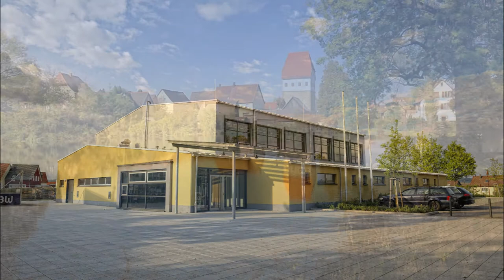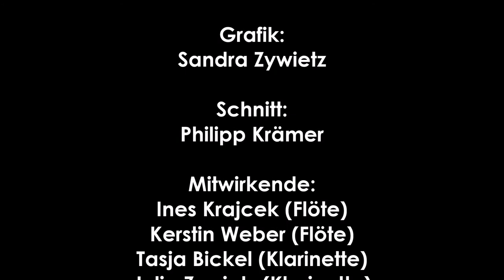Pfingsten zu Hause mit Ehrenwert und dem Musikverein "Eintracht" Lehrensteinsfeld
Heute würde unser Pfingstmusikfest starten!
Da wir allerdings, wie im letzten Jahr das Fest nicht wie gewohnt durchführen können, gibt es ein kleines "Schmankerl" aus dem Homeoffice. Denn die Musiker:innen des Musikverein "Eintracht" Lehrensteinsfeld waren auch zu Hause mit Proben über Zoom als auch einer Aufnahme der Polka "Ehrenwert" aktiv. Freut euch auf das Stück mit Impressionen aus der Gemeinde Lehrensteinsfeld.
Wir wünsche euch ein frohes Pfingstfest!